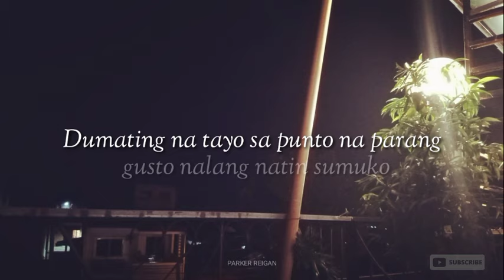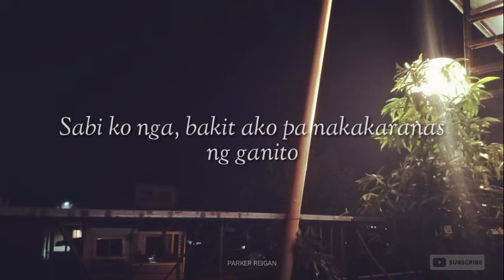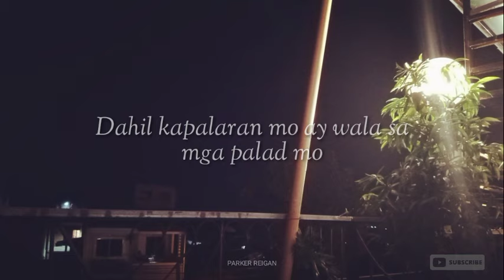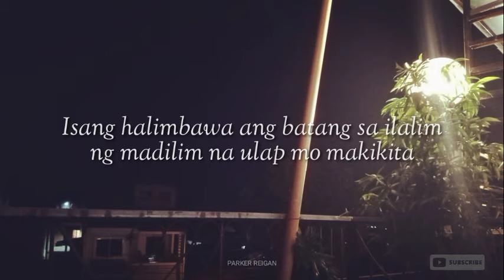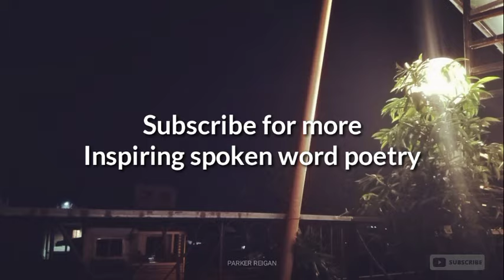Laban lang | Spoken word poetry tungkol sa buhay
Depressed? Pagod na? Pinanghihinaan ng loob? gusto nang sumuko?
Para sa iyo itong tula na to. Wag kang susuko. Laban lang!
Spoken word poetry tungkol sa buhay

Sana nagustuhan nyo. Maraming Salamat po.